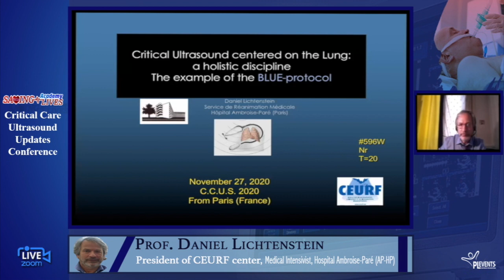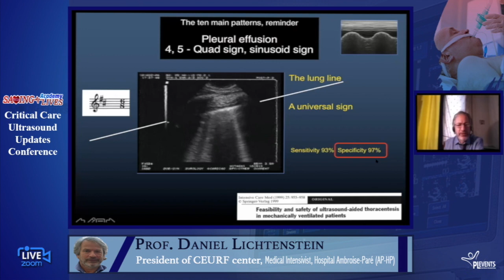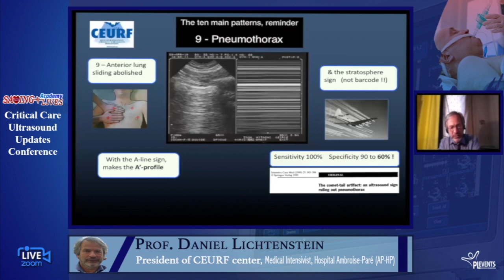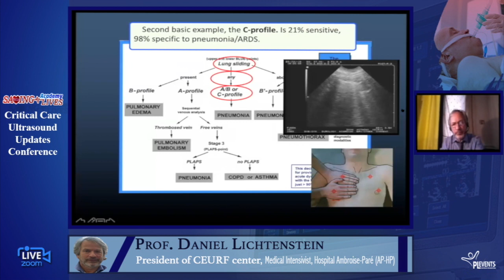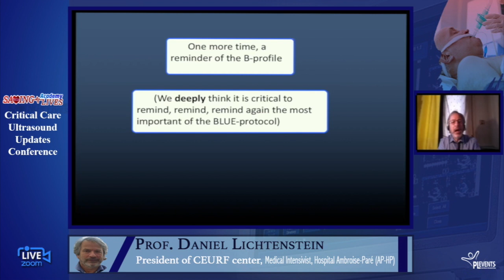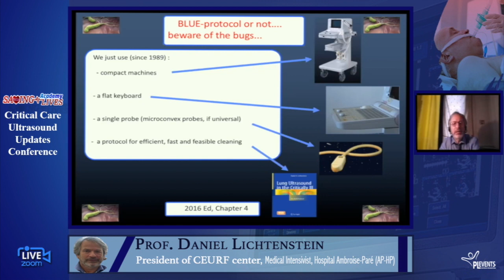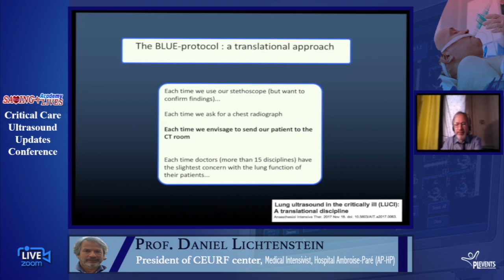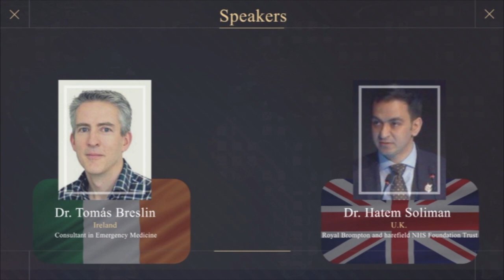LUS, Holistic approach I, Prof. Daniel Lichtenstein